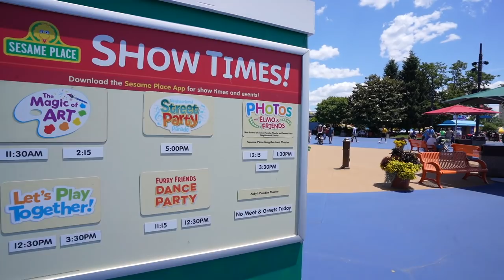Sesame Place Vlog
Take a trip with us to Sesame Place Philadelphia!